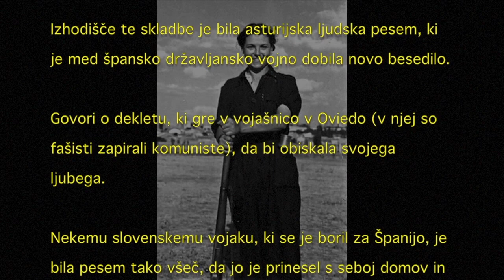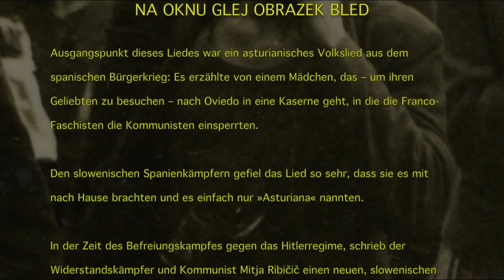Praprotnice - Na oknu glej obrazek bled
NA OKNU GLEJ OBRAZEK BLED
Ausgangspunkt dieses Liedes war ein asturianisches Volkslied aus dem spanischen Bürgerkrieg. Es erzählte von einem Mädchen, das – um ihren Geliebten zu besuchen – nach Oviedo in eine Kaserne geht, in die die Franco-Faschisten die Kommunisten einsperrten. Den slowenischen Spanienkämpfern gefiel das Lied so sehr, dass sie es mit nach Hause brachten und es einfach nur »Asturiana« nannten.
In der Zeit des Befreiungskampfes gegen das Hitlerregime, schrieb der Widerstandskämpfer und Kommunist Mitja Ribičič einen neuen, slowenischen Text.

Izhodišče te skladbe je bila asturijska ljudska pesem, ki je med špansko državljansko vojno dobila novo besedilo. Govori o dekletu, ki gre v vojašnico v Oviedo (v njej so fašisti zapirali komuniste), da bi obiskala svojega ljubega. Nekemu slovenskemu vojaku, ki se je boril za Španijo, je bila pesem tako všeč, da jo je prinesel s seboj domov in jo poimenoval preprosto Asturiana.
Besedilo/Text: Mitja Ribičič
♫: Rado Simoniti
arr.: Georg Errenst
Video posnet na predstavitvi zgoščenke UPOR, 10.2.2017 v okviru prireditve Sledovi spomina / Spuren der Erinnerung
Gedenkveranstaltung / Spominska prireditev ARIHOVA PEČ
75 LET PREGONA KOROŠKIH SLOVENCEV